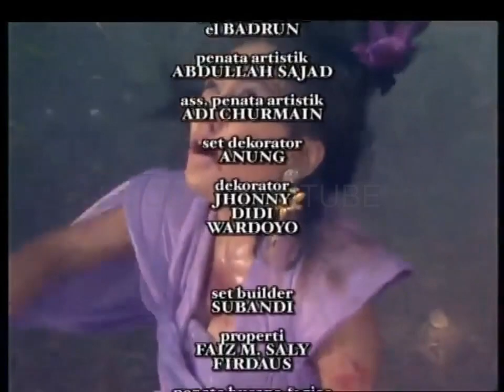Ajian Desendria Angkling Dharma - Alur Cerita Angkling Dharma Eps 2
Hallo semua, balik lagi di Sobat Youtube
Pada video kali ini aku akan merangkum alur cerita Angkling Dharma Episode 2

Diepisode 2 ini, Angling Dharma akan menyelematkan Suliwa dan juga akan mengangkatnya jadi murid.
Seperti apa keseruannya, selamat menonton